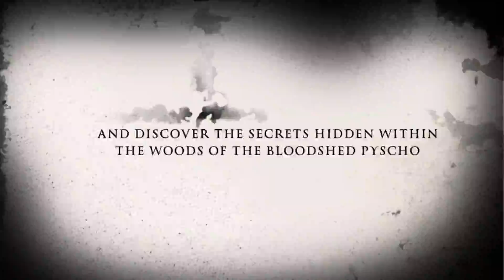The Camp Bloodshed 🩸 Trilogy part 1 Trailers 2023